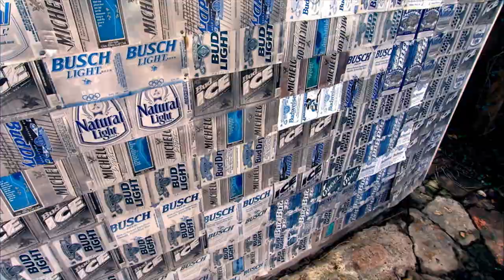New HGTV Series: Home, Strange Home